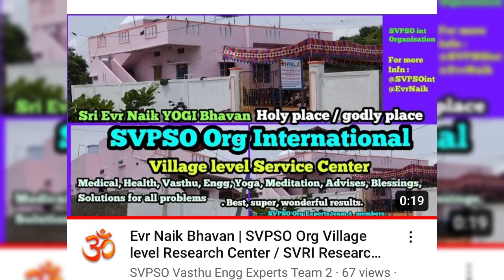Temples benefits in the World 🌍🌺🌿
✍️ Departments problems, Vasthu, Engg Tech problems Solved by SVPSO Org / Sri Evr Naik Yogi Maharaj.
✍️ Serious, Critical,Chronic, Accident, Poison cases cured by SVPSO Org